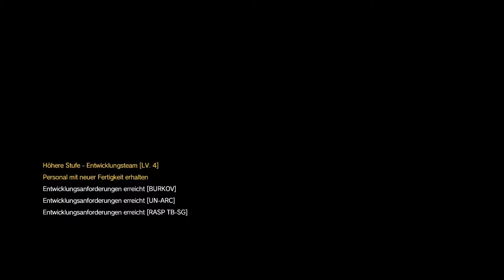► METAL GEAR SOLID V THE PHANTOM PAIN | #007 | Episode 2: Diamond Dogs | Let's Play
► Let's Play METAL GEAR SOLID 5 THE PHANTOM PAIN [deutsch / german] HD Walkthrough / Playthrough / Gameplay
Kapitel 1: Rache - Episode 2: Diamond Dogs

Snake ist zurück und mit ihm auch eine Schar an neuen und alten Widersachern, die ihm nach dem Leben trachten. Ob er sich dessen erwehren kann und ob der erste Ausflug der Reihe ins Sandbox-Gameplay zu überzeugen weiß erfahrt ihr in diesem Let's Play. Wie lange der Kommentator auf seinen ersten Sex warten musste übrigens auch. Wen es interessiert.

| Action-Adventure
| Kojima Productions / Konami (2015)

Mehr als nur spielen.